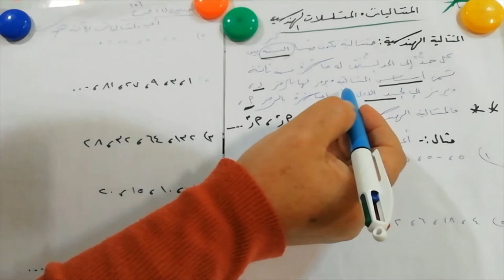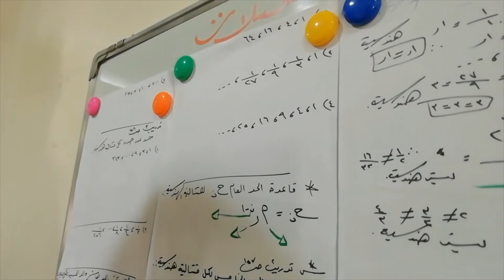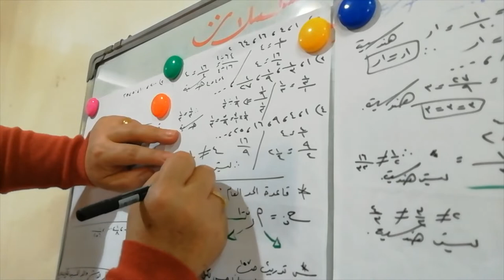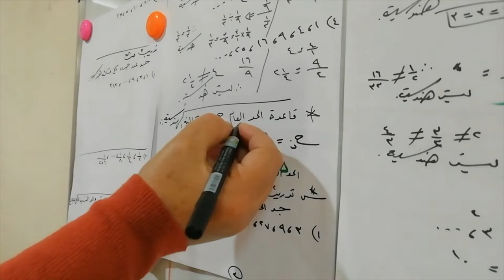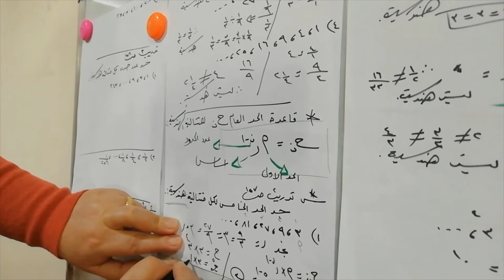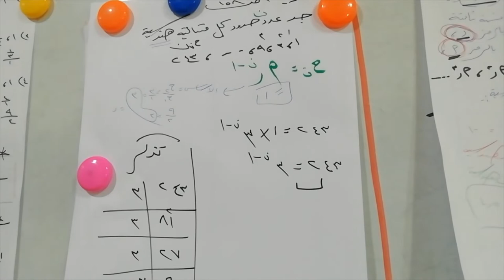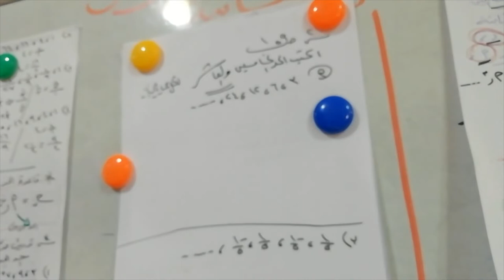30-4-2020 رياضيات -الأول ادبي- المتتاليات والمتسلسلات الهندسيه